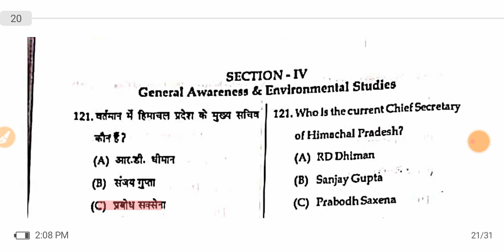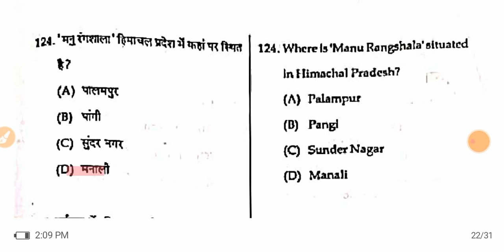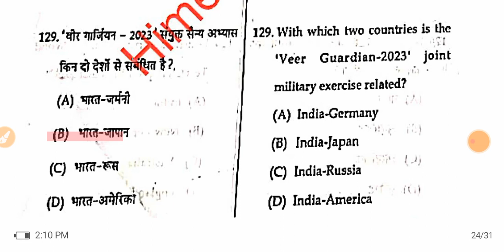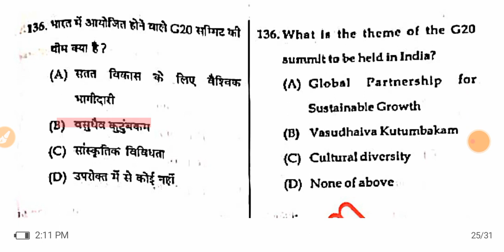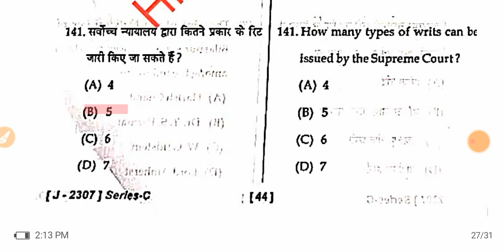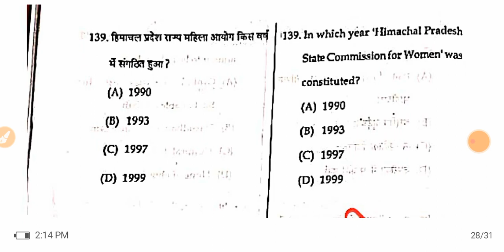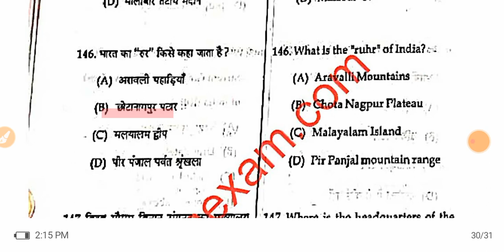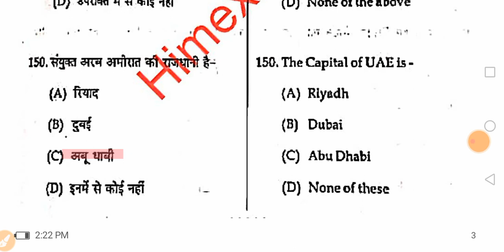TGT TET Arts Answer Key | TGT TET Arts Solved Paper | Held On - 29 June 2023 | TET Questions Paper